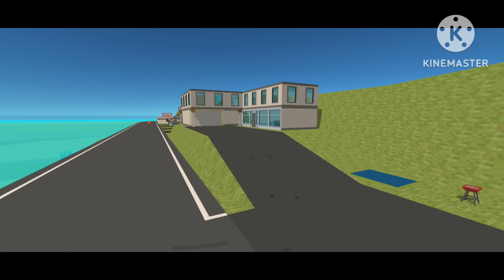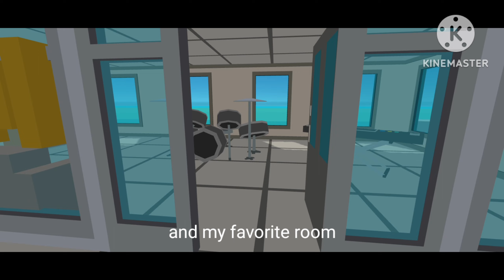My Coastline house tour (Ssb2)